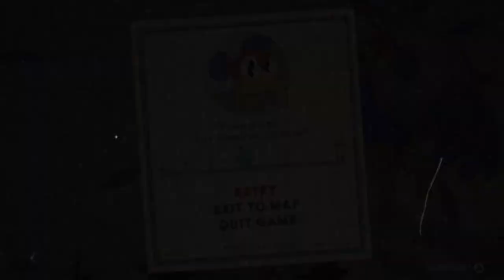B*tch Fartman | Let's Play CUPHEAD CO-OP EPISODE 6